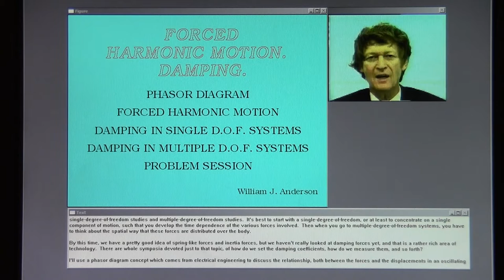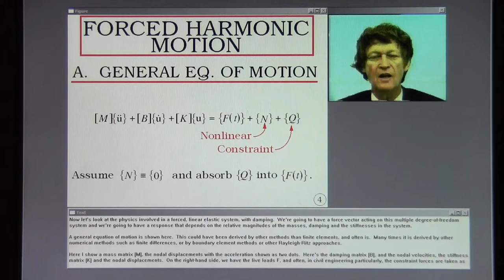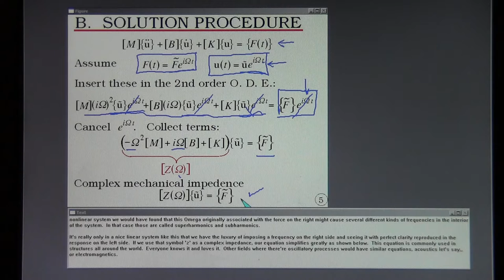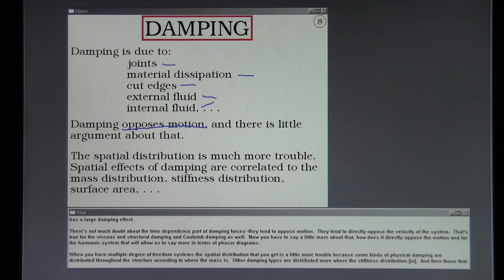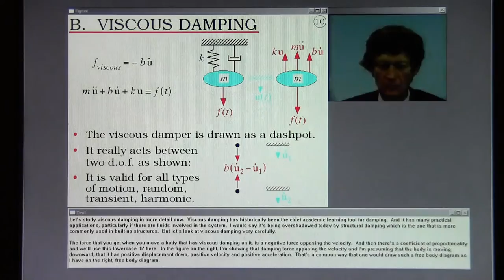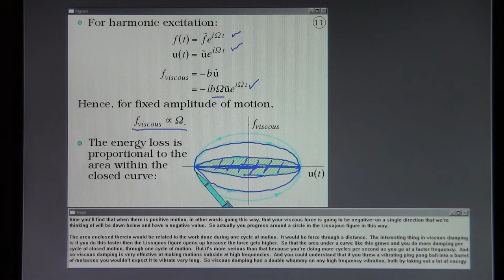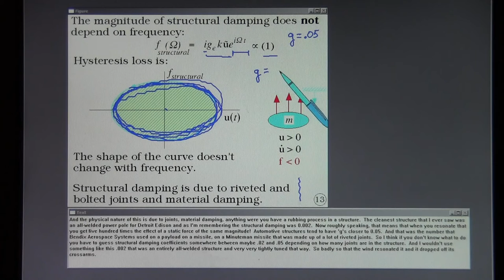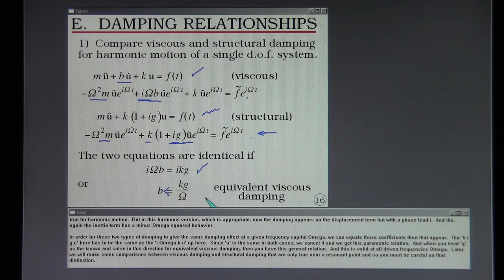Forced Harmonic Motion. Lecture 9, Part A.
A study of forced harmonic motion. Viscous, structural and Coulomb damping. Comparison of damping effects.